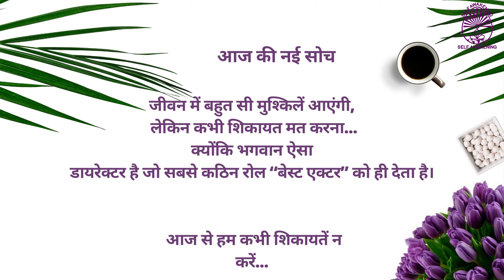शिकायतें न करें...( आपकी नई सोच - आपका नया स्टेटस ) Free from complaints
आज की नई सोच   6
जीवन में बहुत सी मुश्किलें आएंगी, लेकिन कभी शिकायत मत करना...क्योंकि भगवान ऐसा डायरेक्टर है जो सबसे कठिन रोल “बेस्ट एक्टर” को ही देता है। आज से हम कभी शिकायतें न करें...